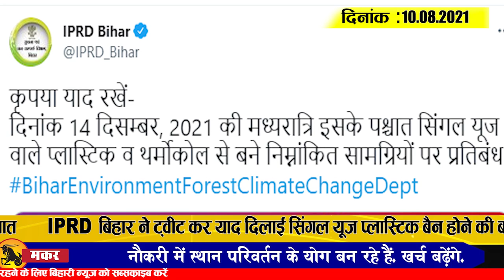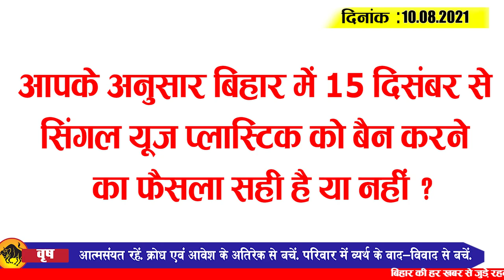Today Bihar Evening breaking news of 10 August on IPRD, AYUSH recruitment, upendra kushwaha,Weather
Latest today Bihar evening news of 10 august on IPRD, AYUSH recruitment, upendra kushwaha,Weather update.

1. Construction of 4-lane pool parallel to VikramshilaPool to begin in October

2. IPRDBihar tweets recallsingle use plastic ban

3. Over 3000 AYUSH doctors to be restored regularly soon

4. Active corona cases in Bihar fall below 300

5. Dependents of those who lost battle with Corona outside Bihar will also get compensation

6. UpendraKushwaha admitted to Delhi AIIMS

7. DM SP to now submit crime report every month

8. Gang arrested for fake government restoration in Madhubani

9. Ganga shows its rough form in Bihar
10. Kapil Sibal's dinner party attracts 17  opposition parties including  RJD

11. Bahubali MLA AnantSingh accused of a new charge

12. Met department alerts these districts for 24 hours

13. Sushil Modi advises Jagdanand Singh to quit RJD

14. Spectators may enter ipl 2021 match

15.  Mukesh Sahni to play Phoolan Devi card in up in new way

Today's question is as follows: Do you think the decision to ban single use plastic from December 15 in Bihar is correct or not?